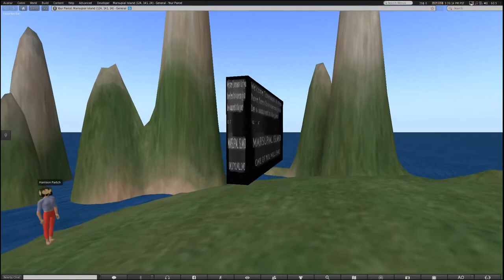marsupial island teaser trailer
this isn't the Island
this is just the Foyer
the Island is a raytraced voxel world from which almost no contestants will ever return